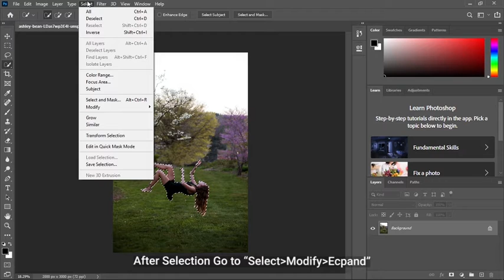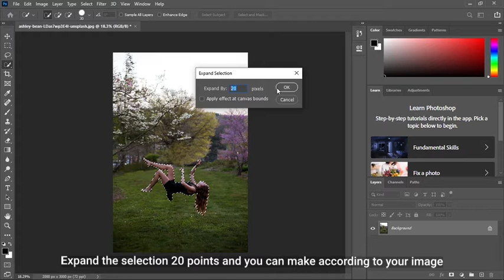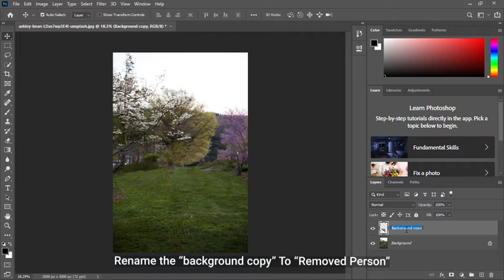How to Remove Person From Photo In Photoshop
In this video i will show you how to remove person from photo in photoshop That is very easy to remove person in photoshop you need to just follow the video i will describe everything in detail with few steps you can remove person from photo in photoshop.

For More Amazing Content Visit Pixbreak

Remove Person From Photo in photoshop
Remove person from image in photoshop